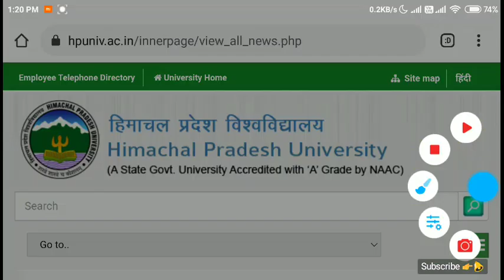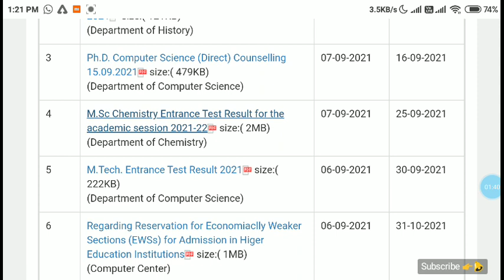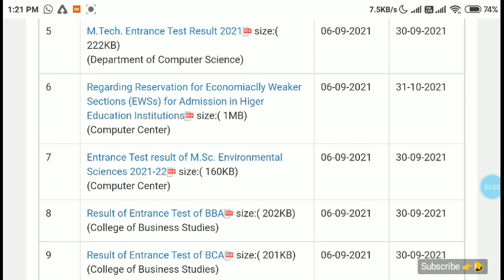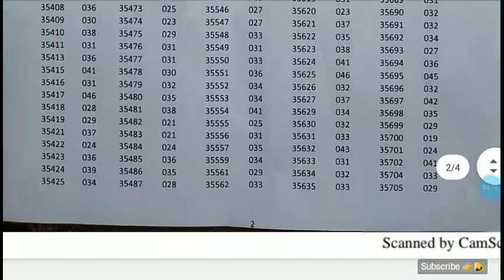HPU 05 Entrance Test Result Declared 2021 | HPU Shimla MSc Chemistry and Others Entrance Result 2021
Your Questions:-
hpu msc chemistry entrance result 2021
hpu entrance result 2021
hpu msc entrance result 2021

 Dhauladhar Updates